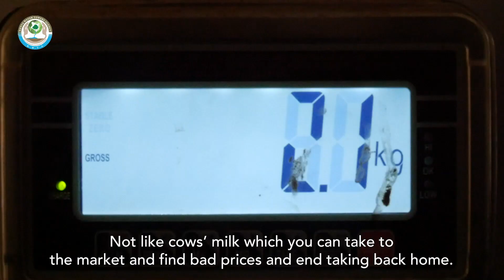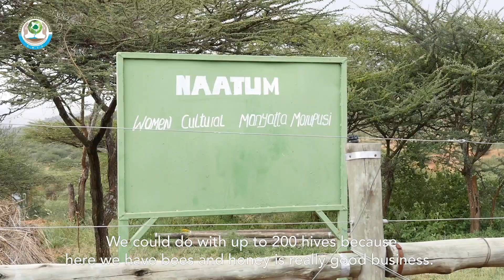Conserving water towers through beekeeping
Beekeeping is one of the best ways to conserve our water towers. Other than utilizing water towers resources without interfering with its ecosystem, farmers earn a living and create sustainable livelihood activity.